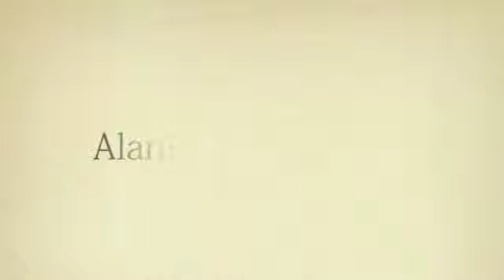Alan Smith Pools: Timelapse of Showroom Construction